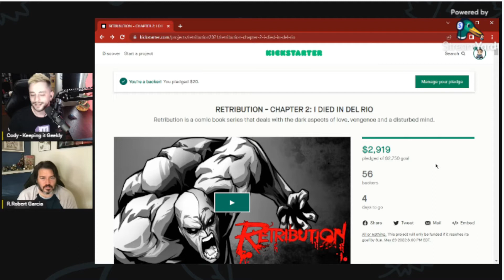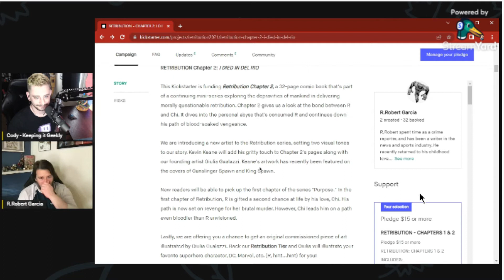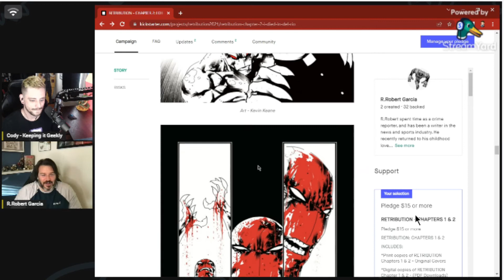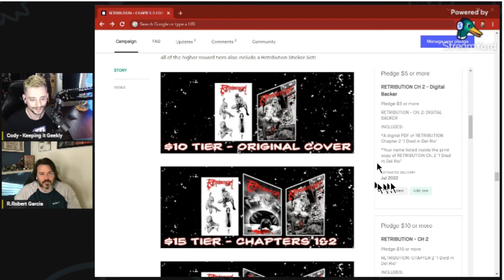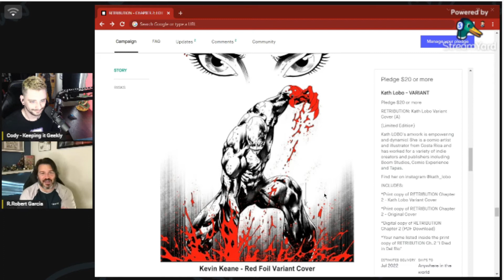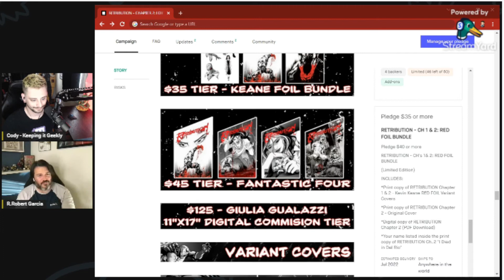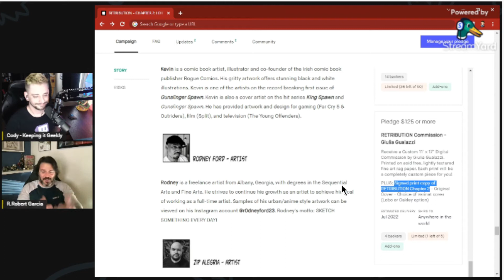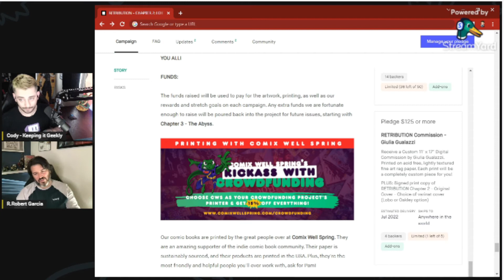Indie Comic Interview #62 w/ R. Robert Garcia | Retribution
Today we have the opportunity to sit down with R. Robert Garcia to break down his Kickstarter for Retribution and much more about his life as an indie comic creator!!! Be sure to check the links below to stay in touch with his future works!

"WARNING! RETRIBUTION is a mature comic. It deals with topics related to mental health, trauma and suicide. Having dealt with depression, anxiety, and bipolarism, I felt it important to bring those emotions to life in this story. The goal of this comic is to better understand these topics. Retribution is not for the faint of heart as it includes gut-punching (and spewing) action, adult situations, and language."